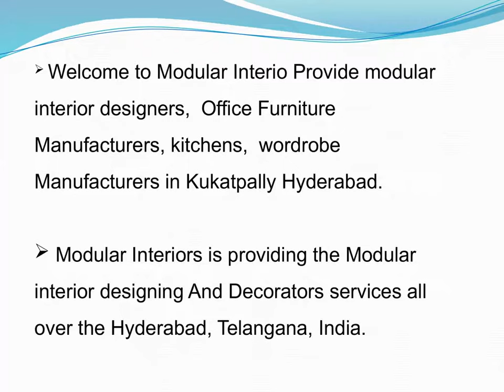Latest Modular Interior Designers in Hitech City | Modular Interio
Welcome to Modular Interio Provide modular interior designers, Office Furniture Manufacturers, kitchens, wordrobe Manufacturers in Kukatpally Hyderabad.
Modular Interiors is providing the Modular interior designing And Decorators services all over the Hyderabad, Telangana, India.
Modular Interio is providing the interior designing And Decorators services all over the Hyderabad.
Modular Interio providing the interior designing , Architectural services all over the Hyderabad.
Modular Interio delivered many successful projects all over Hyderabad, Telangana.